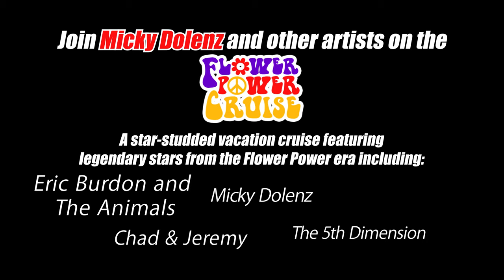Micky dolenz part1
This interview was filmed for the Wrecking Crew Documentary.  Micky talks about the first audition.